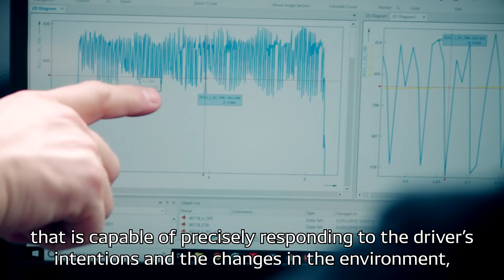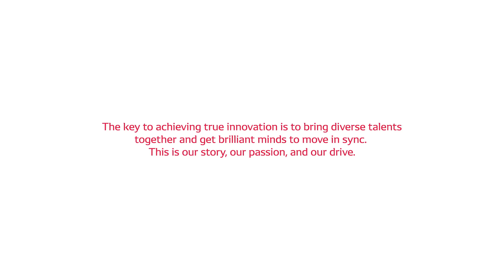DENSO electrifies. What drives you?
The key to achieving true innovation is to bring diverse talents together and get brilliant minds to move in sync. This is our story, our passion, and our drive.

You probably rely on DENSO’s products every day of your life without even realising it.

In Europe we have more than 16,000 Associates working together to design, produce, and supply the highest quality automotive components and systems for all of the major global car manufacturers and the aftermarket.

Our products aim to make cars feel more comfortable and responsive, to interact with the outside world and to reduce the car’s fuel consumption. To do that, our wide product range includes climate control, powertrain control, infotainment, telematics and safety systems as well as electrical and electronic components.

We are constantly looking at ways to make a car more efficient and economical, comfortable to drive, safe, convenient and connected to the outside world.

For example, diesel systems for cars and trucks have existed for many years, but we worked to improve them by developing higher pressure systems, leading to greatly improved fuel efficiency. Our system was the first in the world to reach 1800 Bar consistently. But we’re not satisfied with that! We’re now looking at the injector technology to gain even more efficiency.

As another example, we improved the compressor for the air conditioner in the car, by developing the world’s first electric version. This ensures that while the car engine is off, such as happens in hybrid and stop-start technologies, the car’s air conditioning system can continue to operate thus keeping the internal environment comfortable while also reducing fuel consumption and emissions.

We’re developing new ways for people to communicate with their car through voice activated infotainment control. We’re helping the car to interact with its environment by developing active safety systems to prevent accidents from occurring and we’re minimising the impact on the environment through hybrid technology.

All these developments support our company mission which is to ‘contribute to a better world by creating value together with a vision for the future’.

// Not just automotive parts

DENSO’s expertise doesn’t stop with automotive parts. We pride ourselves on making things better, so we’re rightly proud of our world-class manufacturing facilities. We have also developed small assembly robots and over 60,000 robots are in operation!

Another DENSO innovation is the two dimensional Quick Response (QR) Code, that we originally developed to manage our automotive component inventories. We developed a QR code reader for the iPhone, helping to diffuse this technology throughout society.

// DENSO in Europe

The principles of problem solving, kaizen (continuous improvement), teamwork, and a focus on excellence are great tools for our Associates. They were part of our Japanese origin and are applied throughout our global organisation. Here in Europe, we aim to combine the best of our different cultures and harness our talent, irrespective of nationality. We strive to provide equality of opportunity for all.